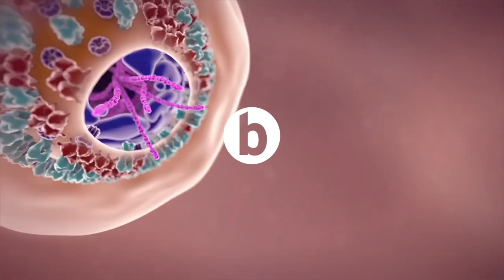Elkarrizketa digitala: Felix Zubia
| Donostia Ospitaleko zainketa intentsiboetako medikua da Felix Zubia. Lehen lerroan dago koronabirusa tratatzen duten profesionalen artean, eta hain justu, talaia horretatik adierazi digu zer eboluzio izaten ari den epidemia, eta harekin lotutako beste hainbat gai aztertzen lagundu digu.